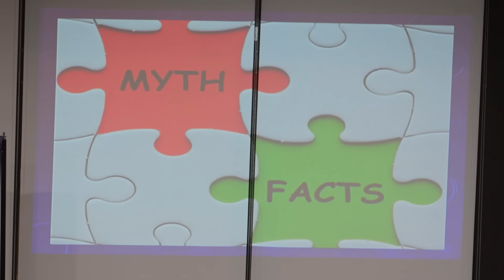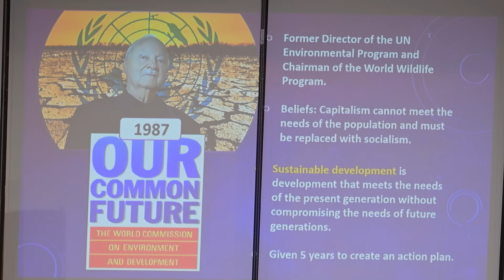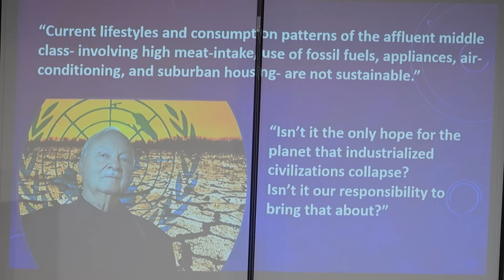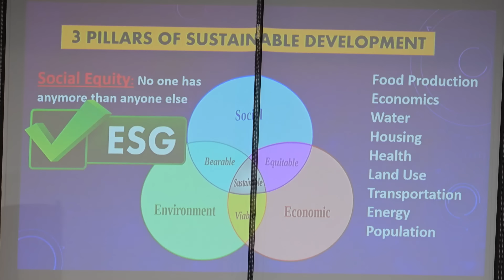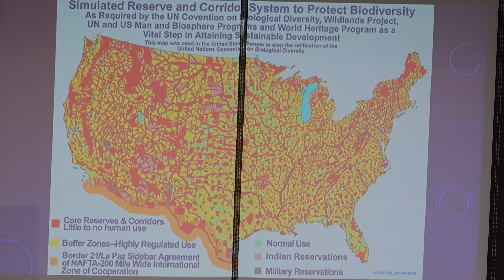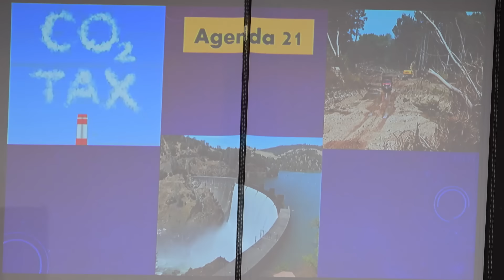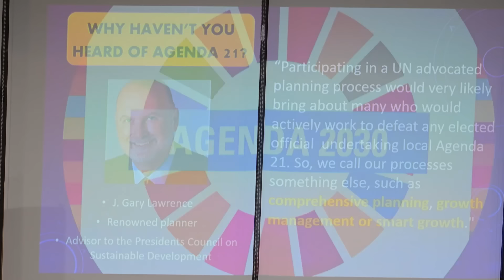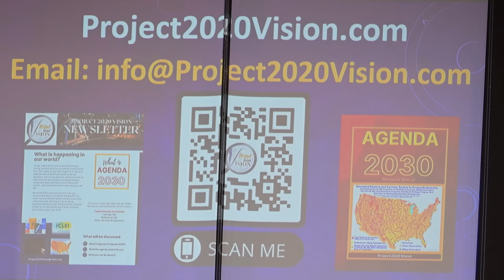THE UN PLAN TO END PRIVATE PROPERTY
Angela Small talks about the UN's Project 2020 vision and its mission to end private property among many other freedoms.